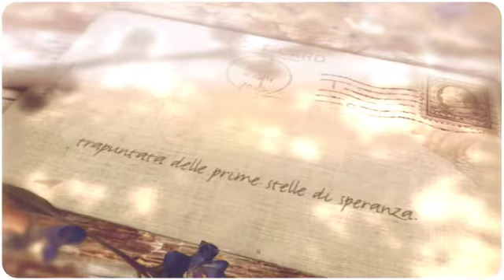Eleonora Gianesin - L'attesa